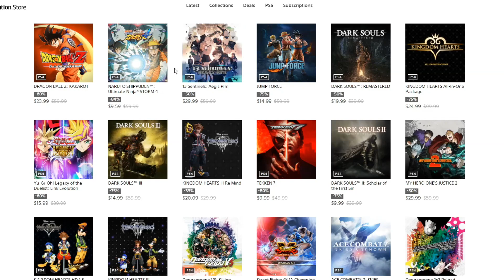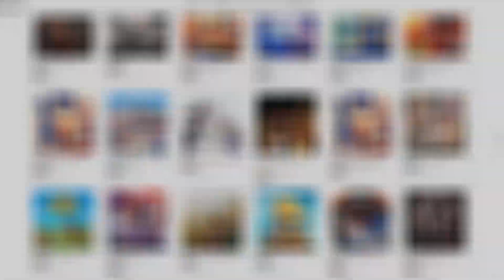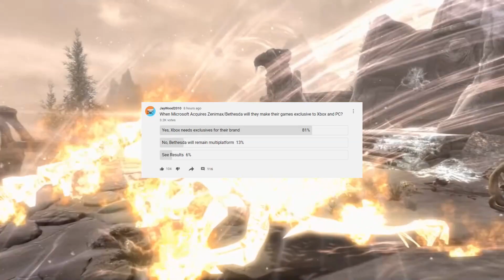Major PS5 Exclusive Gets Release Date | New Zelda Games Heading to the Switch? | News Dose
Timestamps

0:00 Intro

1:00 Ubisoft Talks Game Prices and Triple-A Games

2:37 Epic Games Store Grabs Exclusive Games

4:20 Ratchet and Clank Rift Apart Gets Release Date

6:43 Pokemon Direct Leak

8:24 New Zelda Games Coming to the Nintendo Switch?

10:48 PlayStation Big in Japan Sale

11:44 Steam Lunar New Year Sale

12:21 Poll of the Day

 ratchet and clank ps5 ps5 news nintendo news new switch games